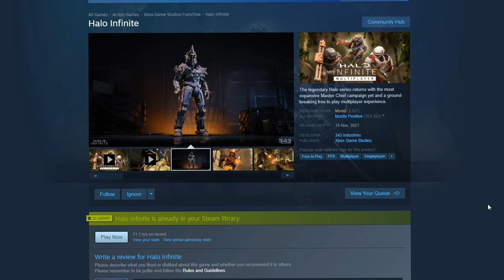ФАЙНАЛИ, Весёлый сетевой шутер(с разрушаемостью)!!!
лишь бы не сдох плез